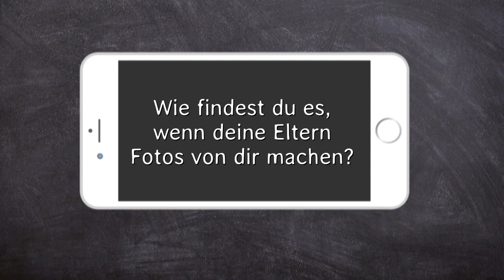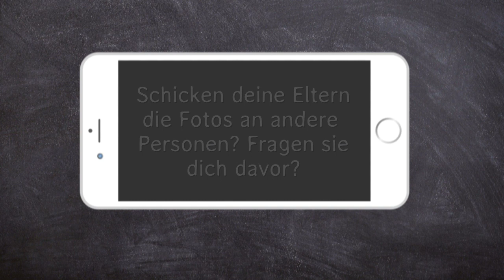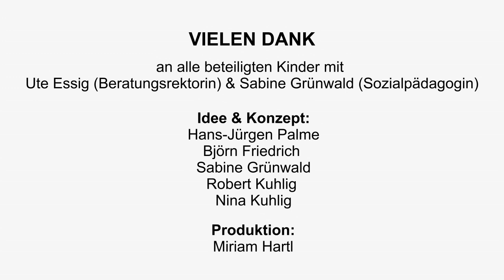Liebe Eltern, hört mal her: Handyfotos nerven (Clip 2 von 4)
Wir haben Kinder gefragt, wann sie von Handyfotos genervt sind und wann sie die Handynutzung ihrer Eltern stört.

Ein Projekt von SIN - Studio im Netz, mit freundlicher Unterstützung durch Itemo,
Vielen Dank an die beteiligten Kinder.